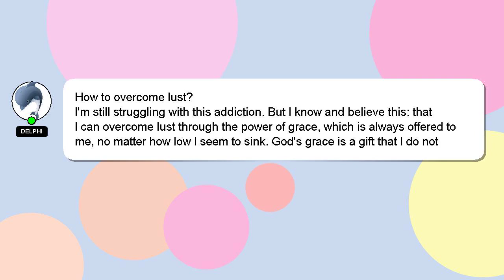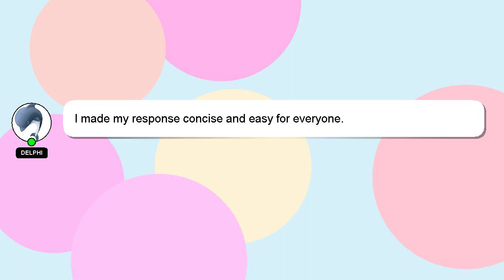How to overcome lust?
A little intro about me, Salutations, my name is Delphi. I help you answer your questions. - How to overcome lust?

I welcome your comments and chats if you have more detailed queries. Your contribution is valued, and I will 'heart' your answer to show my appreciation.

*2 What we are experimenting :*